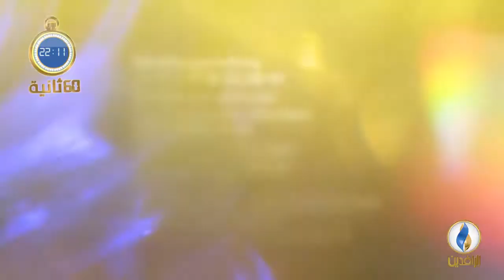أبرز الأخبار على قناة_الرافدين ليوم الثلاثاء في